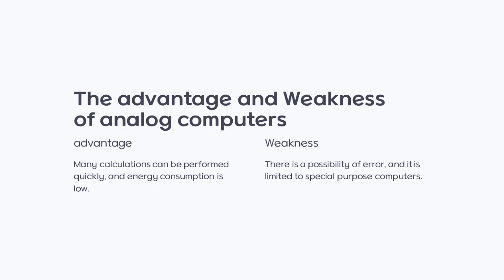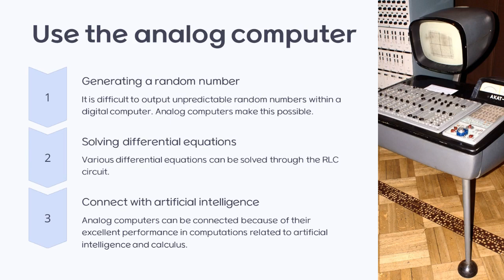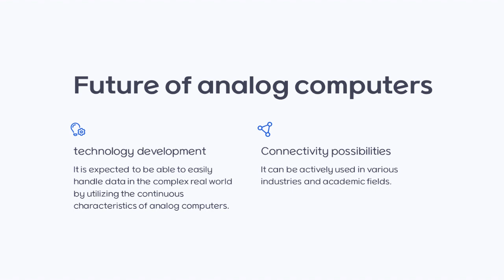2024 포항제철고 수리과학 심포지움(우수작): 아날로그 컴퓨터와 인공지능(영어발표)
2024 포항제철고 수리과학 심포지움(우수작): 아날로그 컴퓨터와 인공지능(영어발표)